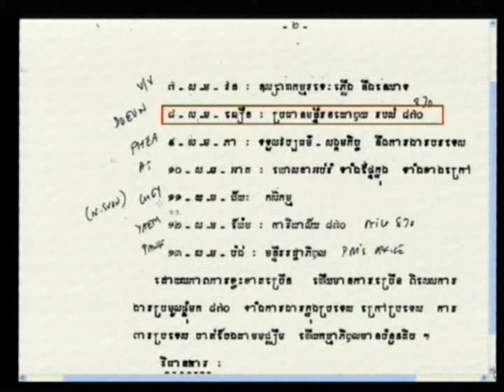Rochoem Ton​ 2012 07 25 S1 FL KH